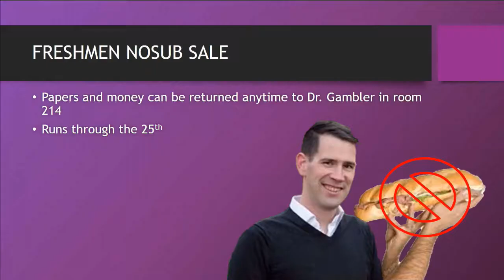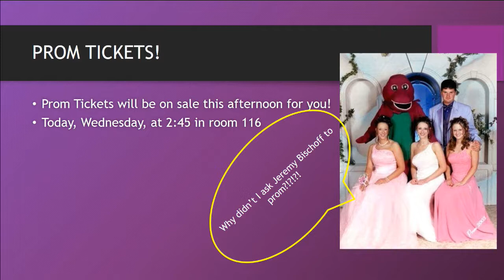2018 04 18